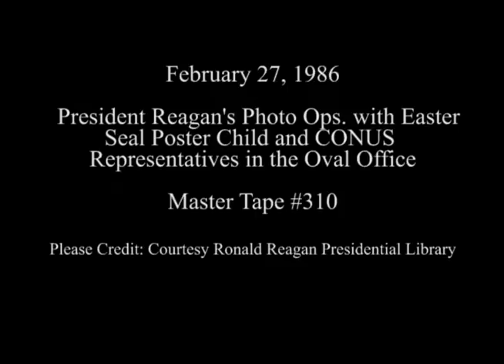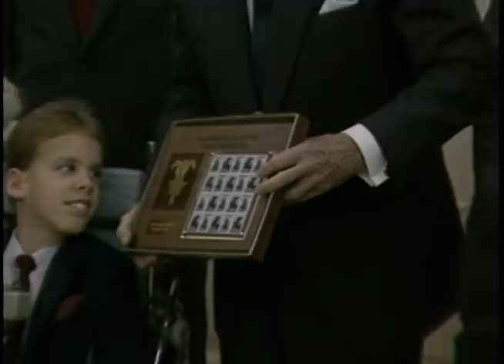President Reagan Meeting Jamie Brazzell and CONUS Representatives on February 27, 1986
Full Title: President Reagan Meeting with Easter Seal Poster Child Jamie Brazzell in Oval Office,  President Reagan Meeting with CONUS Representatives in Oval Office on February 27, 1986

Transcript: N/A

Production Date: 2/27/1986

Access Restriction(s):Unrestricted
Use Restriction(s):Unrestricted